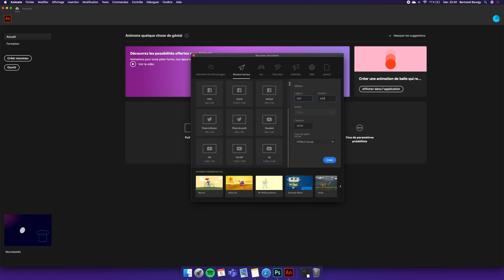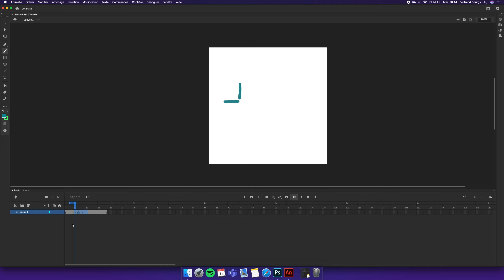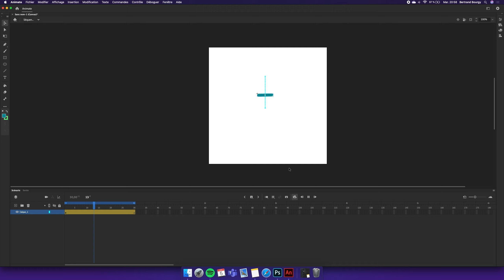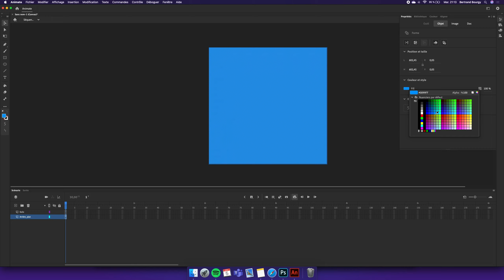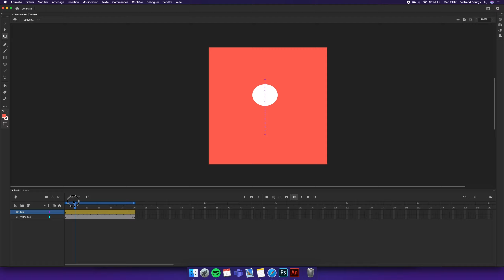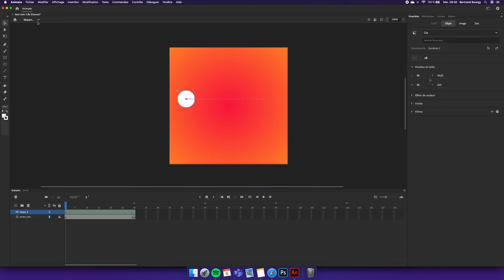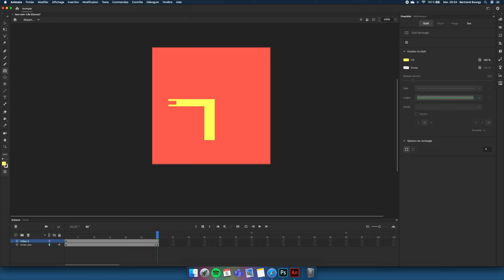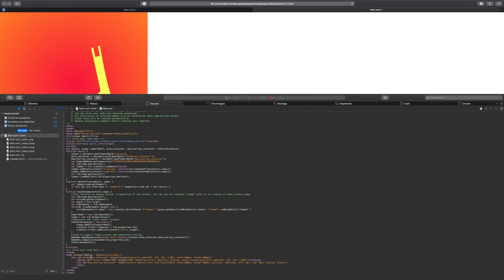Adobe Animate CC : les bases en 17 points ! [ tuto débutant ]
Comment utiliser Adobe Animate ? Comment créer des animations avec Animate CC ? Comment créer animations web avec Animate ? C'est par ici dans ce tuto Animate CC !!

Hello cher Viewer :) J'espère que ce tuto t'as été utile et que cela t'as permis de découvrir Adobe Animate ! N'hésites pas à nous rejoindre en t'abonnant

IMPORTANT : Prend le temps de mettre en pause le tutoriel, de refaire les manipulations sur ton ordinateur, de manipuler Animate sur tes photos, de revenir en arrière sur le tutorial,... afin de bien le prendre en main !

Dans ce tutoriel en français (fr)

0:00 Créer une nouvelle animation
0:47 L'interface d'Animate CC
1:16 Dessiner
1:37. Animer image par image 1:37
2:27. Visualiser l'animation : 2:27
2:43. Déplacer des images clé : 2:43
3:22 Sélection
3:59 Interpolation de forme
4:55 Interpolation de mouvement
6:12 Interpolation classique :  (partie non-développée dans cette vidéo)
6:25 Calques
9:06 Dégradés
10:01 Accélération
10:51 Symboles
12:30 Tester l'animation
12:58 Les segments
14:46 Exporter une animation dans Animate

TÉLÉCHARGEMENTS

Adobe Animate CC est un logiciel d'animation leader sur le marché du graphisme.